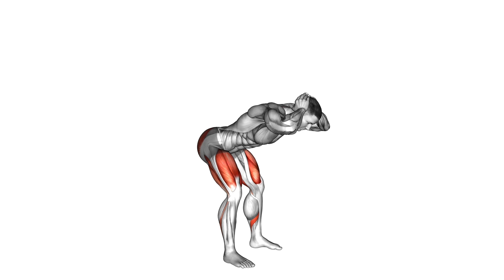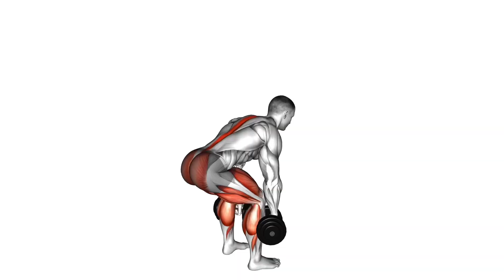Best Booty Workout For Growth Round Butt (DO AT HOME)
Welcome To The Liya BeautyFit Channel About Exercises For Woman, Best Exercises, Exercises At Home, Exercises With Dumbbells, Exercises Without Equipment, Training At Home, Home Workout, CrossFit

Also about fitness, workout, motivation, ghost, free fire ghost, hiit workout, real ghost in free fire, dumbbell program, hiit, strength program, review, at home workout program, ghost in free fire, gym, training, at home strength workout, strength program for beginners, sydney cummings cardio.

Our Project Is Dedicated To Workout At Home, Workout With Dumbbells, Workout Without Equipment, Without Gym, No Gym.